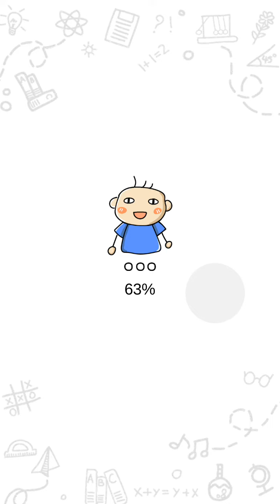BRAIN OUT NEW YT VIDEO NSC GMIANG VIDEOS NSC GMIANG